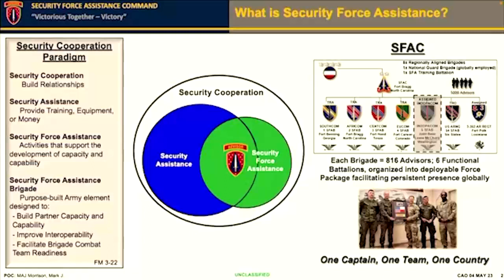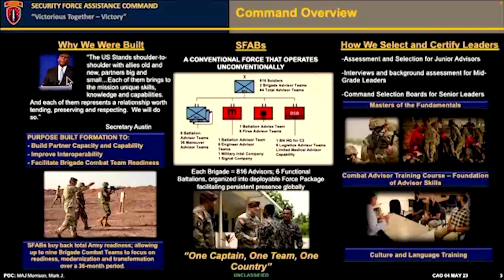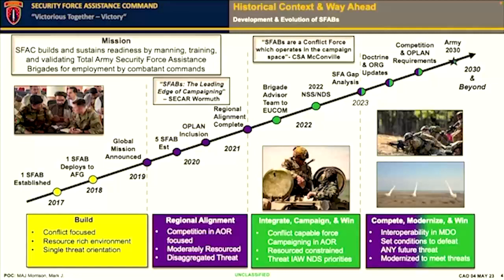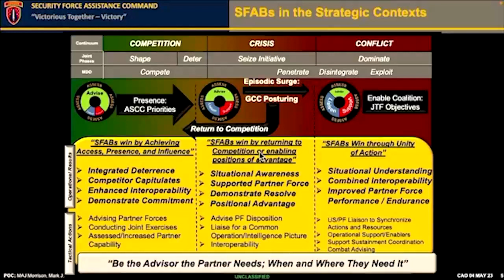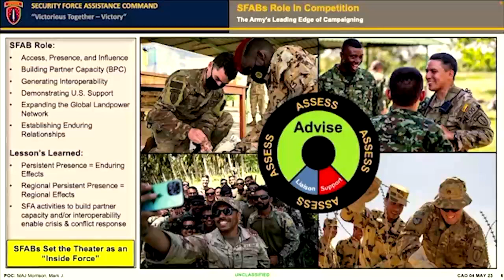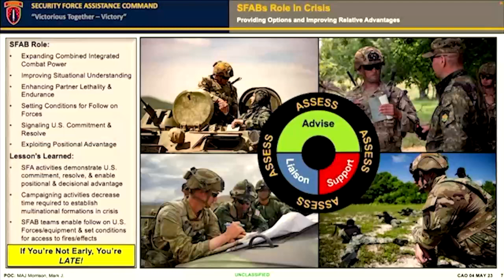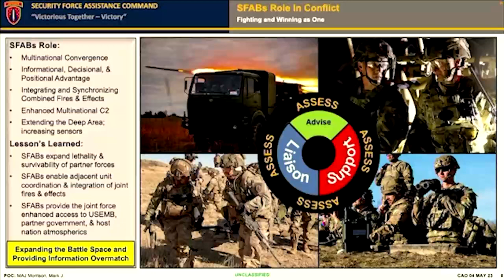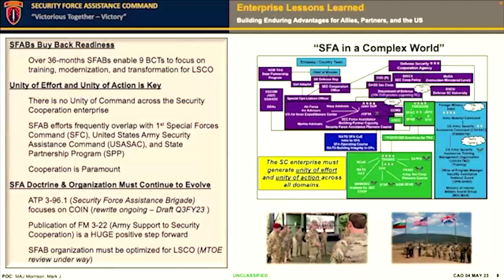2023 Strategic Landpower Symposium, Carlisle Barracks, 9 - 11 May.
In May 2023, the War College hosted the second annual Strategic Landpower Symposium. Commandant of the U.S. Army War College Maj. Gen. David Hill opening remarks followed Maj. Gen. Don Hill, Commanding General of the Security Force Assistance Command.